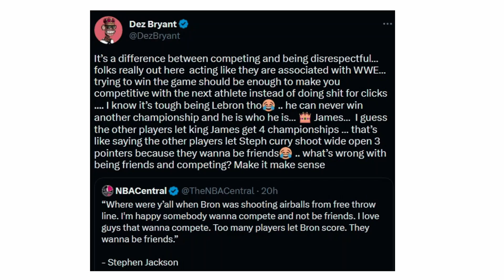Dez Bryant and Stephen Jackson Beef about LeBron comment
Stak5 had some interesting comments about LeBron Stans